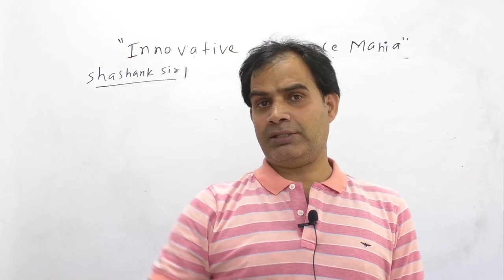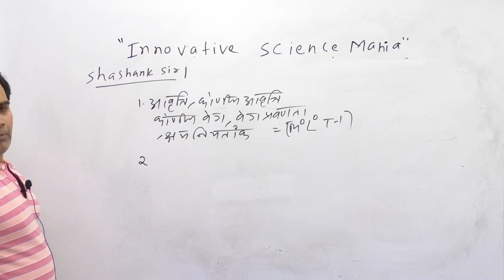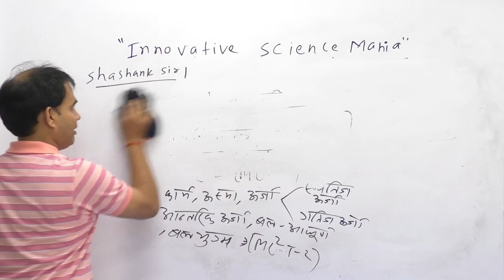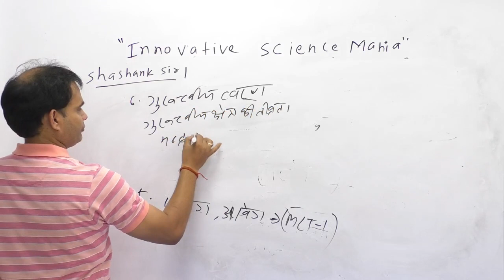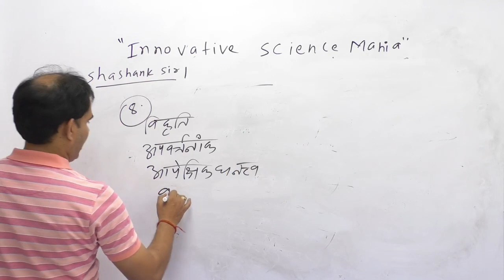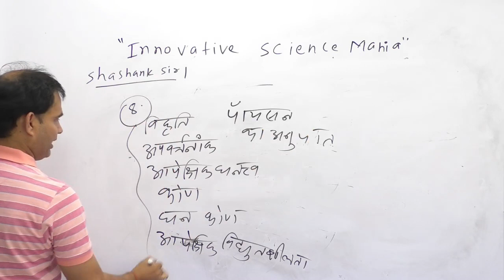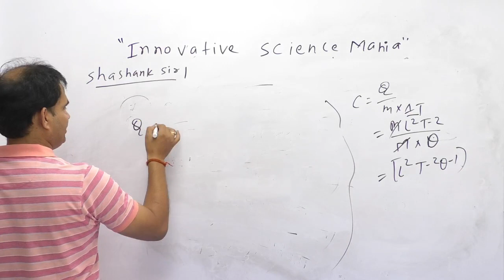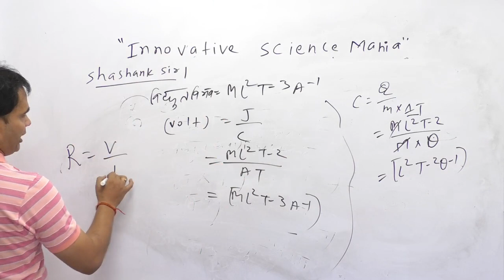Science#generalscience#dimension#alp#railway#gs#nda#cds#upsc#statepcs#ssc#uppsc#darogascience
I am Shashank Sir
Great experience to teach science
This is dimensions which is very useful for every competition
Learn it in my style
I promise you all students great success in exam
Shashank Sir